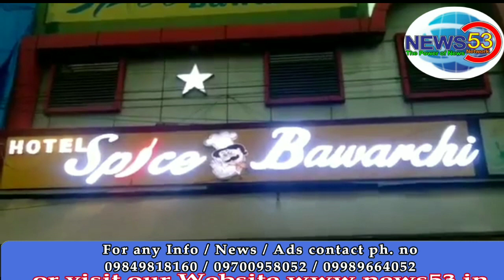News53 | A Bus crushed an 18 yr old girl Student under its wheels near Spice Bawarchi Babanagar, Hyd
A Bus crushed an 18 yr old girl Student under its wheels near Spice Bawarchi Babanagar, Hyd

Student was identified as Amatur Rahman Munazza of Qalam Jr College.